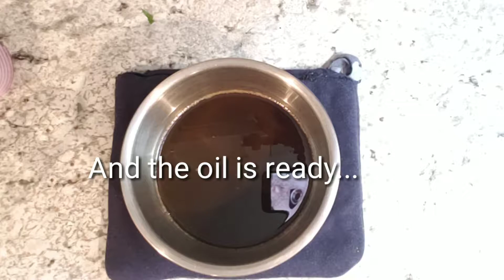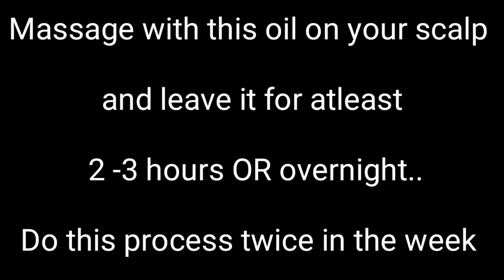Onion & curry leaves Hair oil at home | Homemade onion hair oil for fasr hair growth | प्याज का तेल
How to make onion hair oil at home | homemade onion hair oil | fast hair growth oil

hair oil recipe for faster hair growth,

diy hair growth oil for black hair,

homemade hair oil recipe for hair growth,

diy hair growth oil for 4c hair,

best oil for hair growth and thickness,

In this video I shared with you very unique hair oil recepie with natural ingredients. It will help for all kind of hair problems like hair growth, frizzy hair, dandruff, dull hair etc..

Ingredients :
Coconut oil
Olive oil
Castor oil
Red onion
Curry leaves
Cinnamon sticks
Amla powder ( optional )
Fenugreek seeds
Henna powder